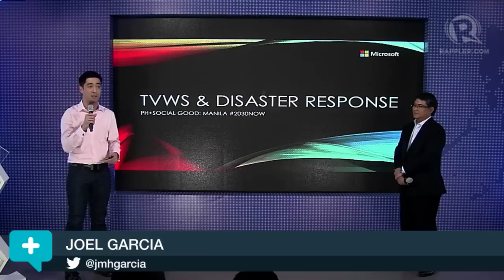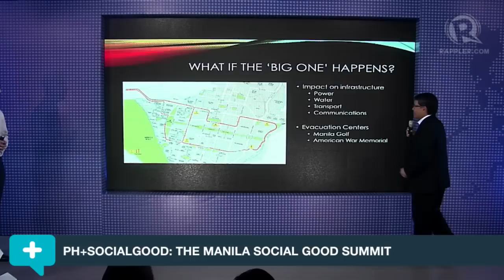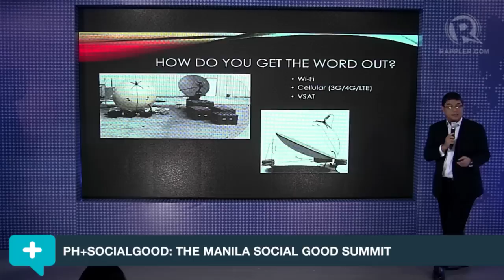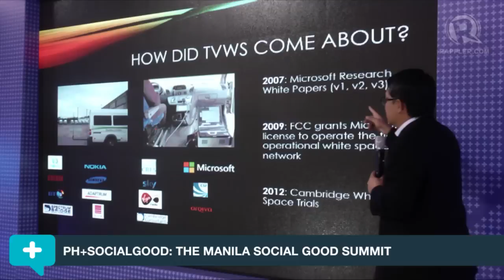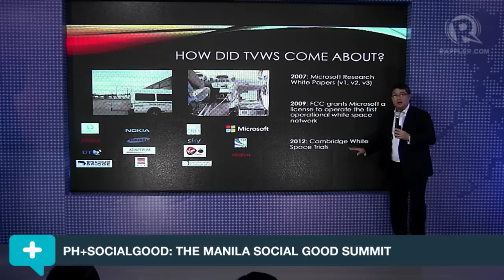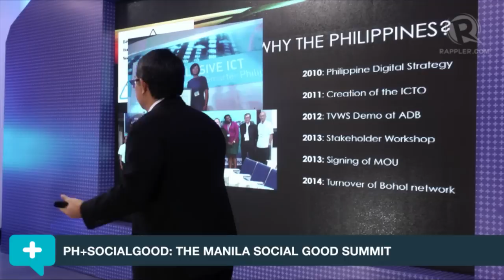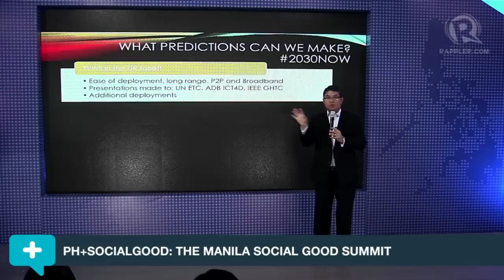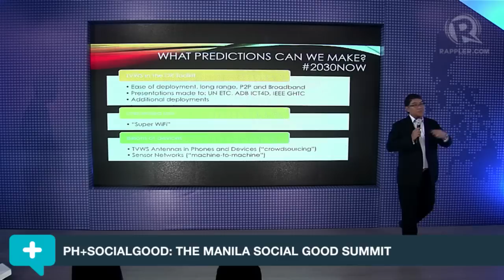Joel Garcia and Dondi Mapa on Big Data and TV Whitespace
More videos on Rappler Follow Rappler for the latest news in the Philippines and across the globe. Joel Garcia and Dondi Mapa of Microsoft on Big Data and TV Whitespace at the PH+Social Good: Manila 2030NOW Follow Rappler for the latest news in the Philippines and around the world.